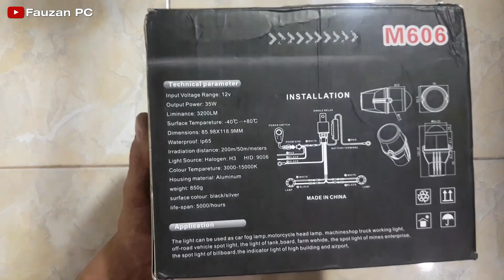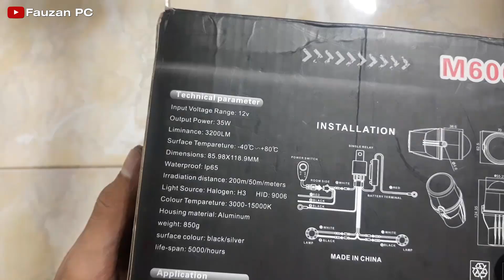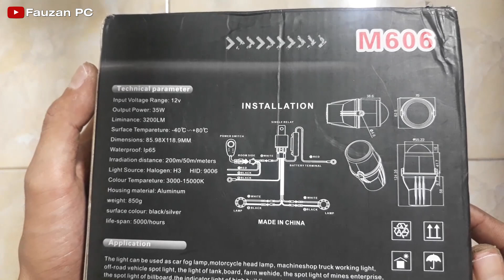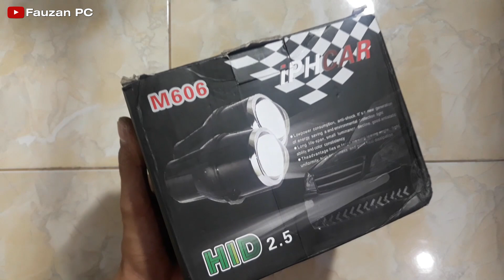Review Foglamp Projector iPHCAR M606 200ribuan - Ternyata Bukan Projector Siluman !!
Saya membeli Foglamp Projector IPHCAR M606 ini sebesar 236rb disebuah toko online, ini link pembeliannya :

(mohon beritahu saya di kolom komentar ini, apabila link sudah tidak aktif atau stok habis, saya akan carikan link pembelian dengan barang yang sama, namun mungkin harga sedikit berbeda)

Lampu ini memiliki diameter 2,5 inchi berbentuk bulat, bagi yang foglamop mobilnya berbentuk bulat, dan diameter kurang lebih 2,5 inchi, bisa dipasangkan lampu projector ini.
Namun lampu ini hanya memiliki 1 mode saja, tidak ada mode highnya, namun dengan harga tidak sampai 300ribu, lampu ini workit untuk digunakan, mengingat cahaya yang dihasilkan cukup jauh dan lebar, cut off yang rapi sehingga tidak membuat silau pengendara lain.
Lampu ini standarnya menggunakan halogen biasa dengan output 35 watt, dan soket lampu H3, dan bisa diganti bohlamnya dengan LED atau HID dengan soket H3, sesuai selera saja.
Pada video selanjutnya saya akan coba memasang lampu ini di foglamp mobil, dan menunjukan hasil cahayanya di jalan, pada saat malam hari.
Untuk lebih jelas. silahkan simak videonya...